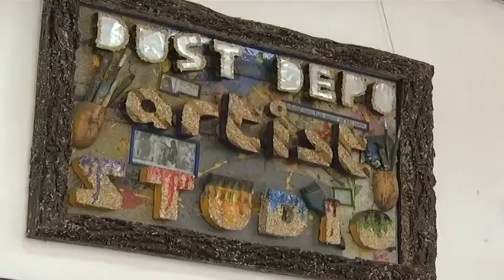Exploring art education in Kenya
Art education in Kenya is often overlooked in schools due to a rigid exam-based curriculum. Patrick Mukabi is a Visual Artist breaking the trend by mentoring young people to explore a career in art.He joins CNBC Africa for more.